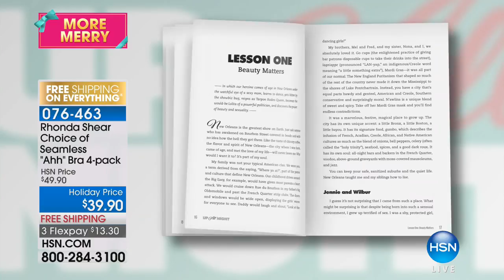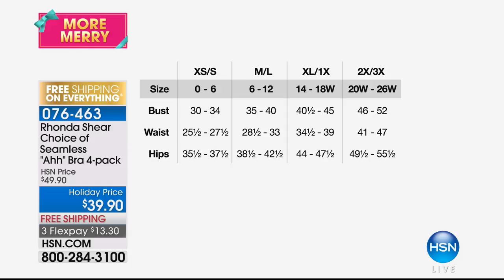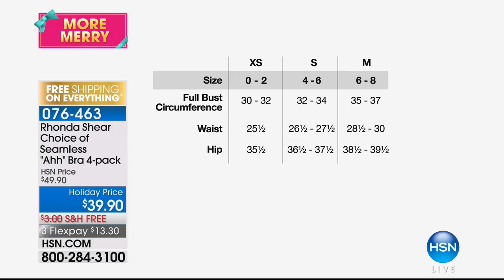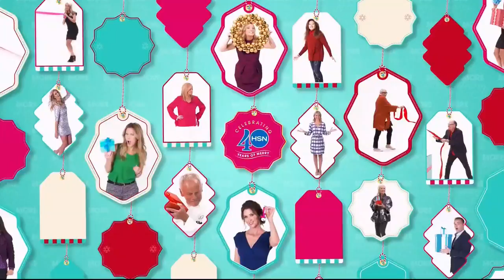HSN | Body Solutions by Rhonda Shear 11.18.2017 - 08 PM